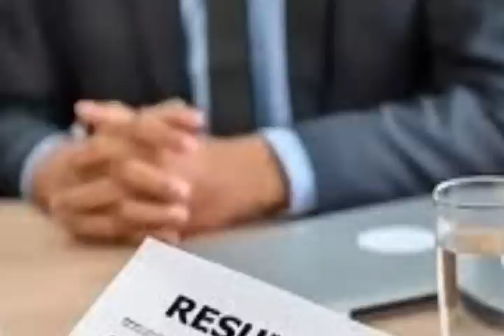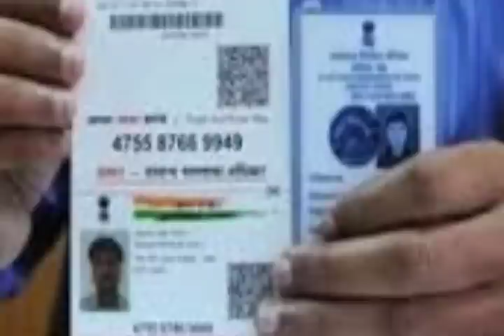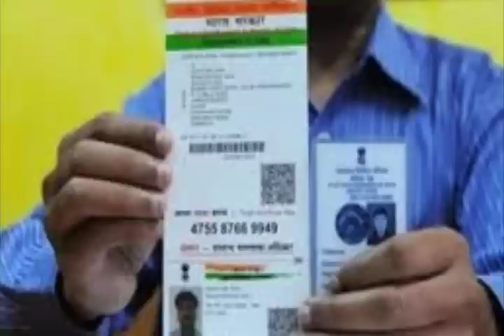খাদ্য সুরক্ষায় নাম বাদ l স্পেশাল ট্রেন পরিষেবা l কাজ হারাবেন ২১ কোটি l RSS নিয়ে রাহুল l Barak